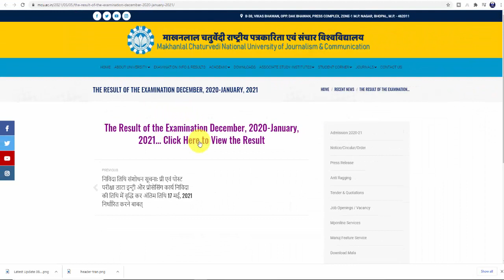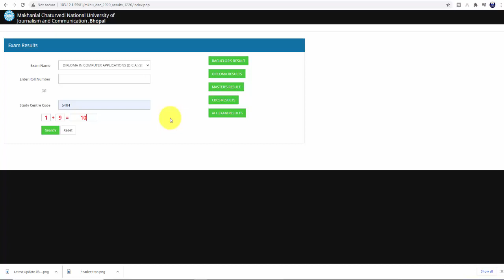DCA PGDCA Makhanlal University Result 2021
dca result,
dca result 2021,
dca ka result,
pgdca result 2021,
pgdca makhanlal result,
makhanlal result update,